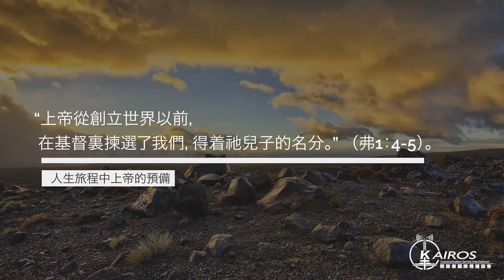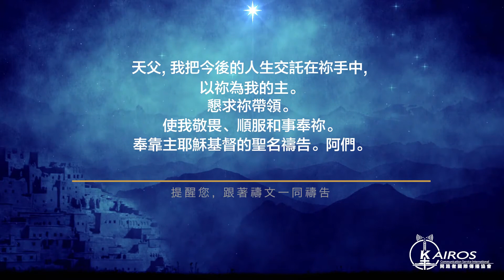【禱告時刻】人生旅程中上帝的預備